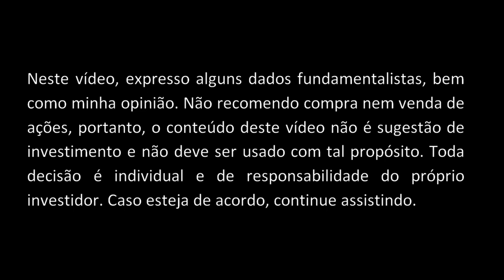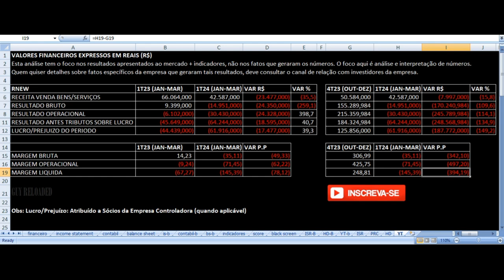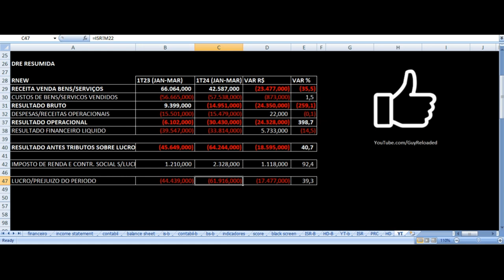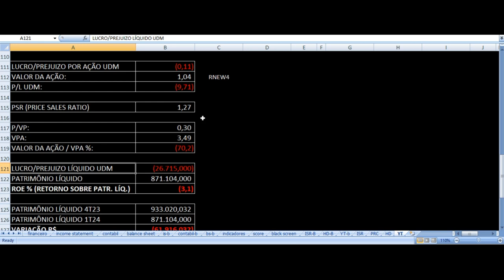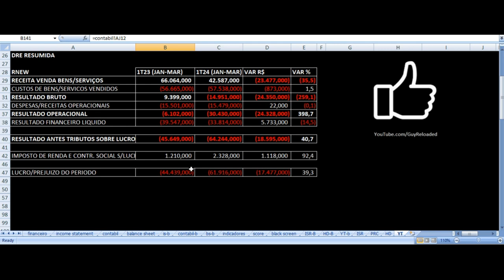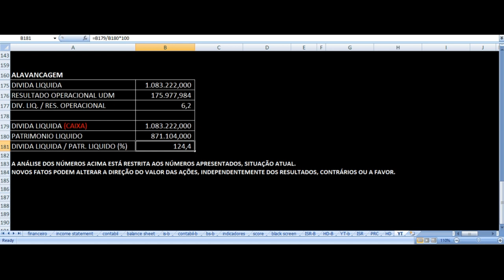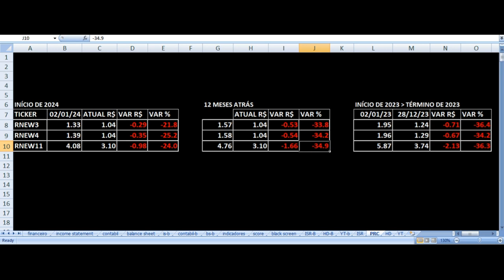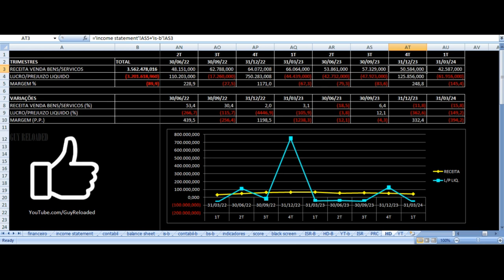Renova Energia - Resultados 1T24. Vale Investir Ações RNEW11 RNEW4 RNEW3? Análise Fundamentalista